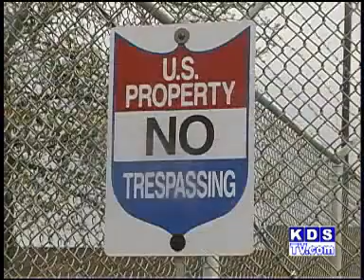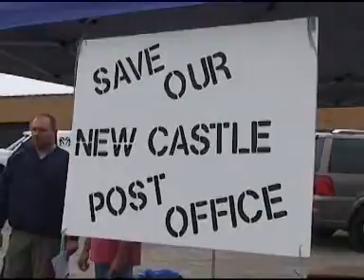Postal Workers Rally at Local New Castle Facility [5/8/2009]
Nearly 100 local postal workers and their supporters attended a rally in front of the USPS Processing and Distribution Facility on Cascade Street to protest the possible closing of the facility. Hear from the local postal workers union president, David Wigley, the mayor of New Castle, Anthony Mastrangelo and others. Click the full story button to watch the 6:24 video.